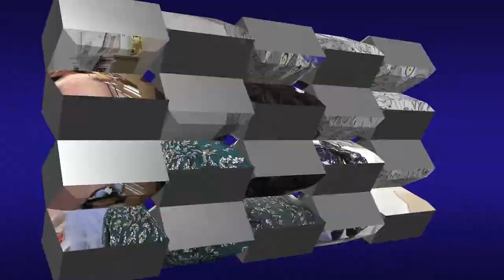Azad SUnet Toreni 1 Gent Sebo Tv